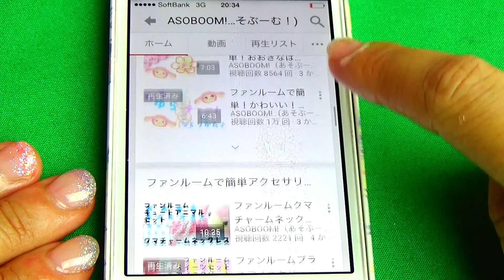メルちゃん きせかえ❤︎くまさんポップ おもちゃアニメ babydoll